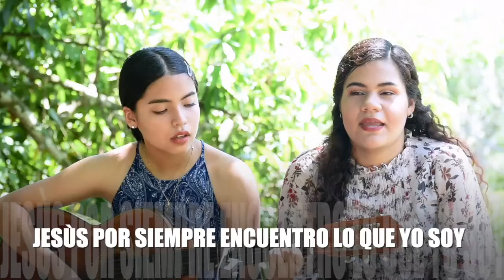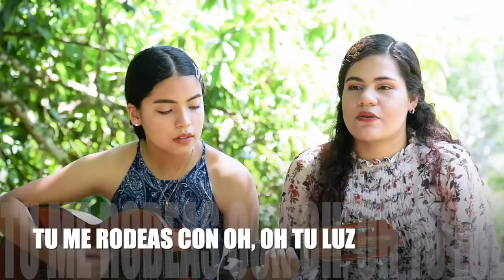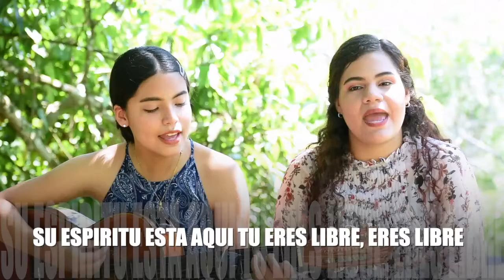Dios ah sido Bueno! Mis hijas Glorificando a Dios!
Les presento a mis hijas Trisha y Joyu! salmistas felices Adorando a Nuestro señor! Gracias por llenarnos de Dones! Recuerda que Dios tiene el Control de cualquier situacion! "Todo lo puedo en Cristo que me Fortalece" Filipenses 4:13

Romanos 8:28